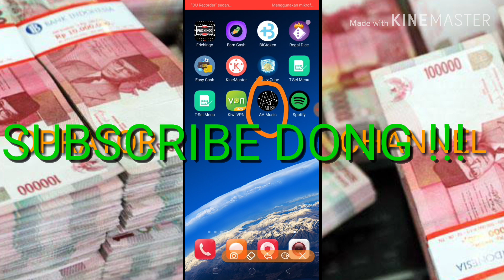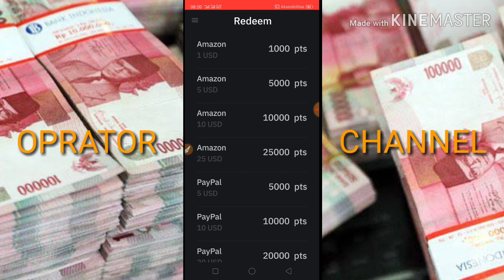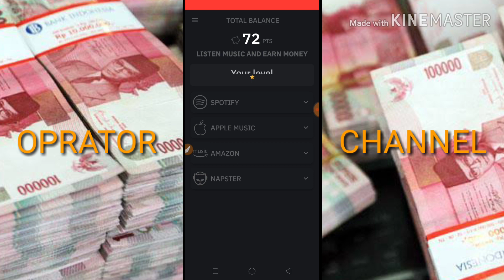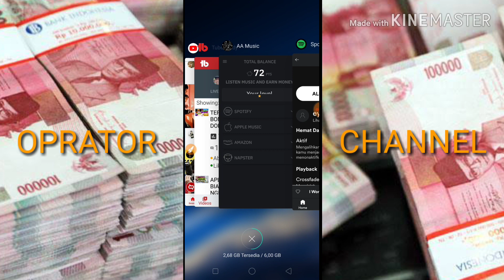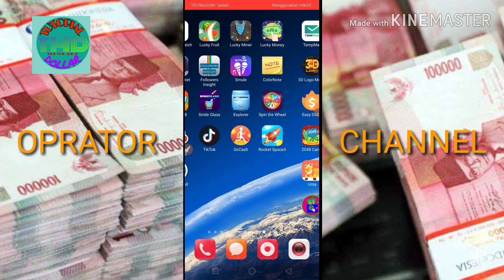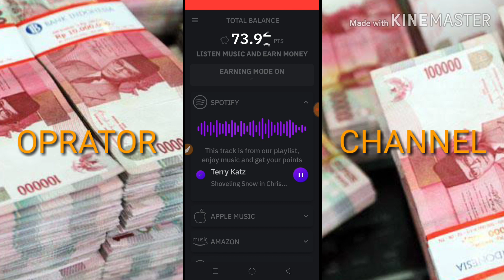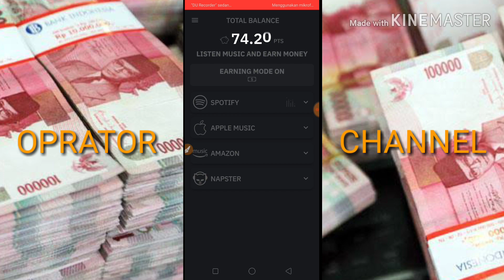MUSIK PENGHASIL DOLLAR. COCOK BUAT PENIKMAT MUSIK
Video ini tentang tutorial mencari dollar lewat aplikasi AA MUSIC. di aplikasi ini kita hanya mendengarkan musik untuk mendapatkan dollar.

Terima Kasih !!!